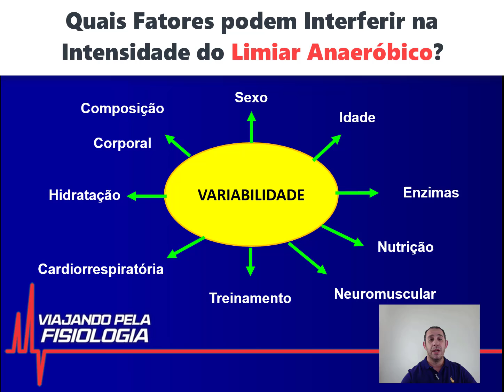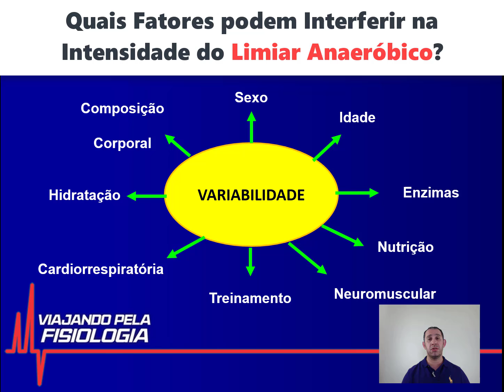Quais fatores interferem na intensidade do Limiar Anaeróbio?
Limiar Anaeróbio é um ponto (limite), de divisão entre metabolismo essencialmente aeróbio e metabolismo essencialmente anaeróbio

O limiar Anaeróbio indica até que ponto o sistema oxidativo está sendo suficiente para gerar energia para a atividade física e em que ponto as fontes energéticas anaeróbias começam a entrar em ação de maneira mais expressiva

Conheça nossos Curso em EAD

- AVALIAÇÃO FÍSICA TOTAL PARA TREINAMENTO INDIVIDUALIZADO

- 4 ESTRATÉGIAS PARA ESTIMAR A INTENSIDADE DO LIMIAR ANAERÓBICO